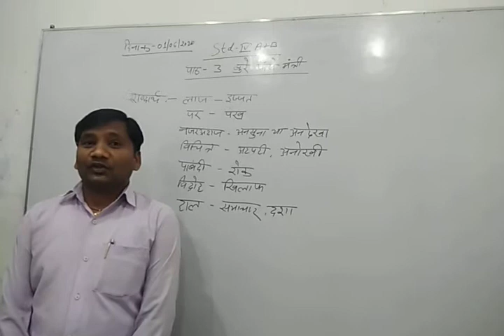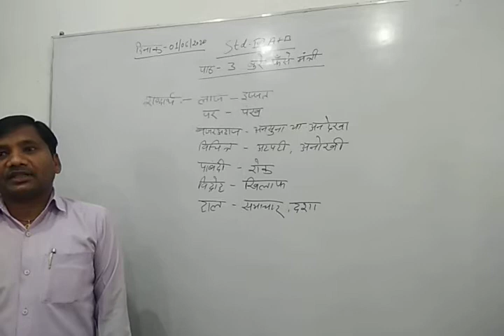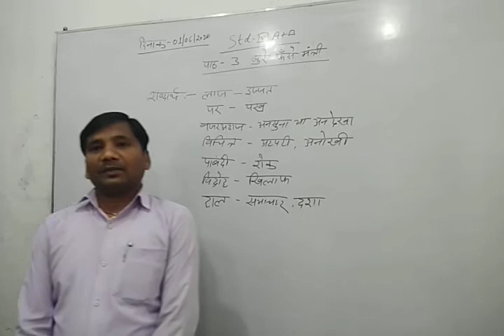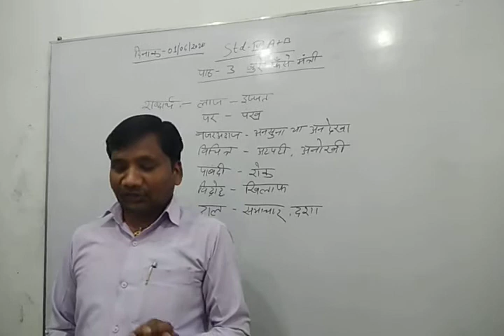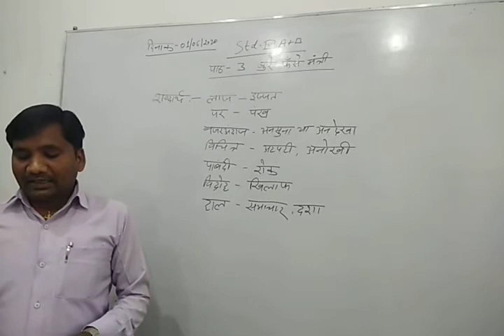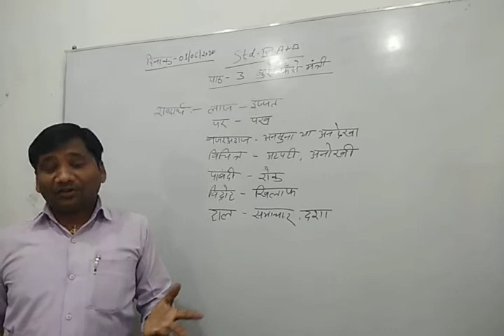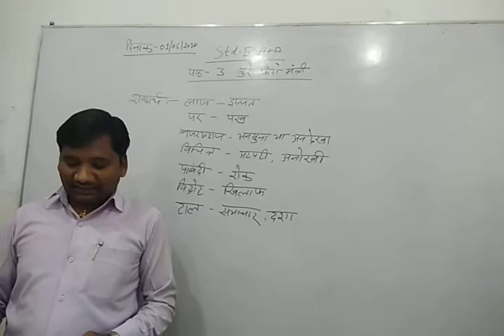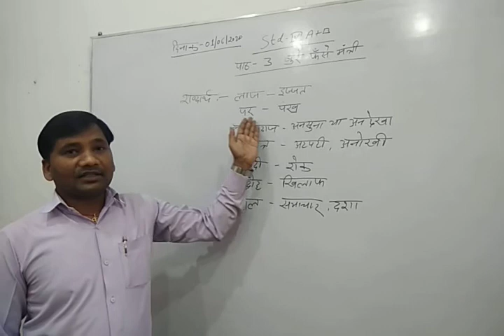Hindi 2,std-4 (A+B) Chapter -3,By Rajesh Sir